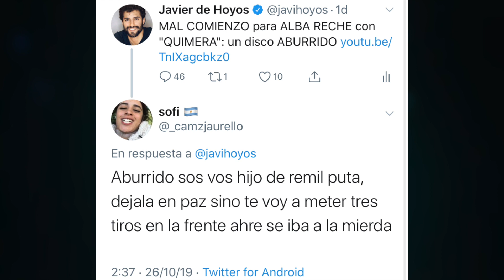UN FAN DE ALBA RECHE ME AMENAZA DE MUERTE